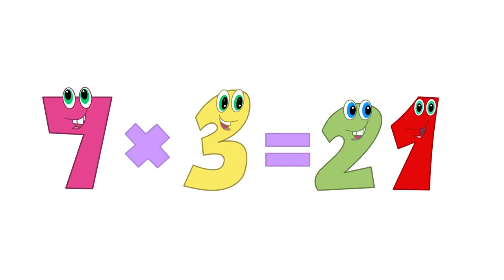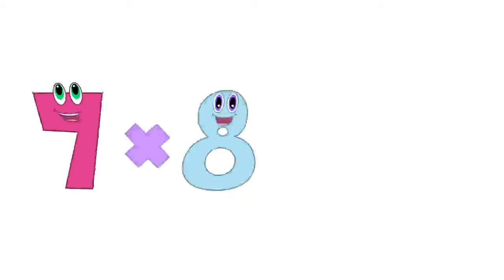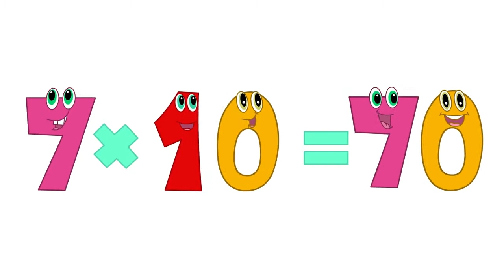La Tabla Del 7 - Aprendo Cantando (Video Animado)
¡Sumate al mundo infantil donde encontraras las mejores canciones de niños!
Junte-se ao mundo infantil , onde você vai encontrar as melhores canções das crianças!